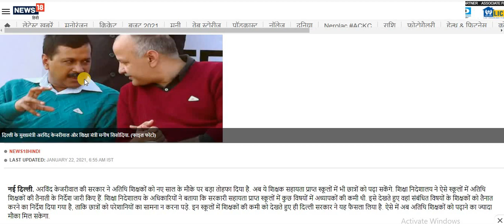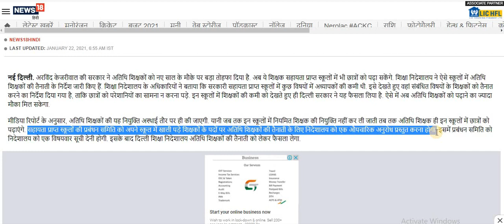Guest teacher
Directorate of Education, Delhi Govt. News,
 Guest Teachers News,
Update on Guest Teachers News,
Appointment of Guest Teachers,
Delhi Govt. Aided School,
Appointment of Guest Teachers in  Delhi Govt. Aided School,
Appointment of Guest Teachers in   Aided School,